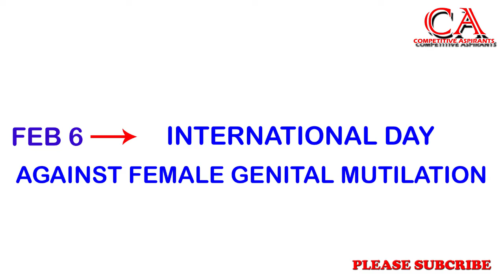February important days in telugu